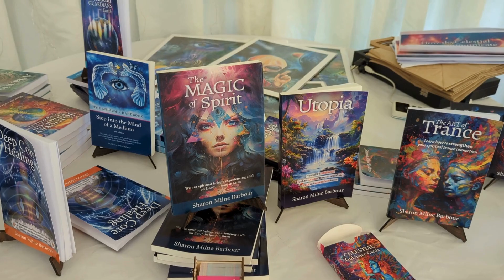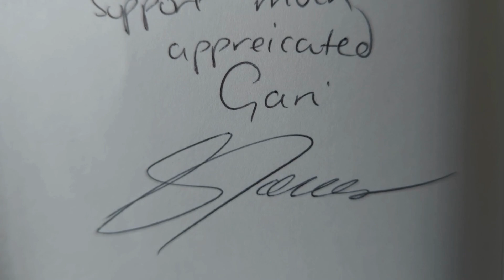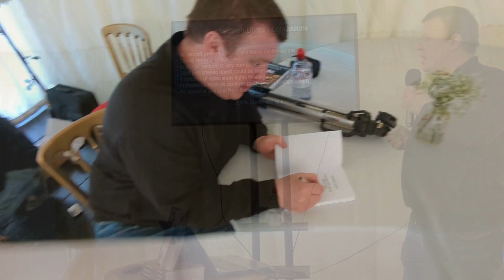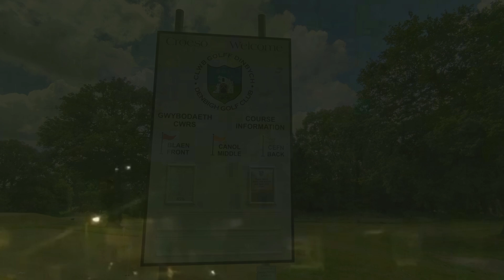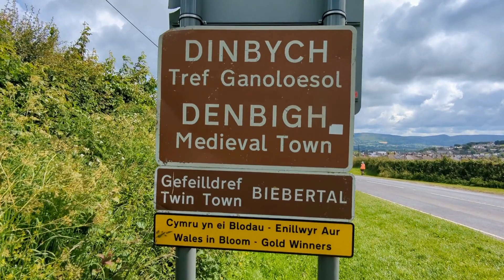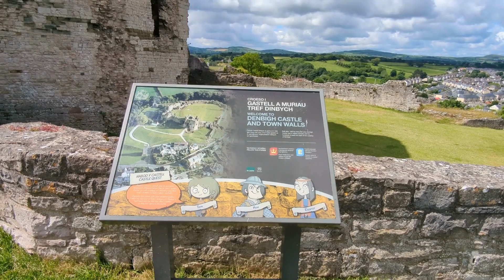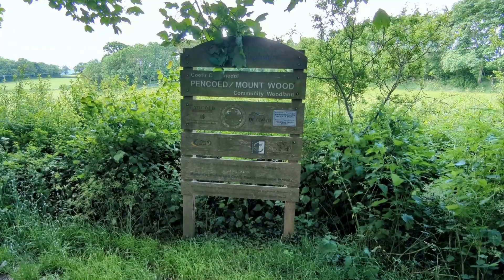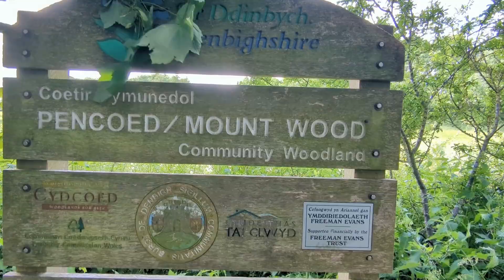Season Three - Episode Fourteen - Denbigh Lights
Join us on a S'Magical Journey as we ride our broomsticks to the mystical Wales UFO and Paranormal Conference at the enchanting West Usk Lighthouse. There, under the moon’s glow, we’ll dare to explore the unexplained.
At this mini-festival of wonder, we gathered with fellow seekers to discuss extraterrestrial encounters, ancient mysteries and the veil between realms.
Who knows what cosmic truths await us??

Brace yourselves for an encounter with inexplicable luminous phenomena. We unravel the enigma of those ghostly Denbigh lights dancing over Denbigh, Wales.
Are they earthly or otherworldly?
If you liked our episode on Caz Clarke and the Pentyrch incident, you'll be sure to enjoy this one too!

Grab your broomsticks, take to the skies and keep your eye out for occupants of interplanetary craft!

*We appear to have gone back to episode 13 on our title card - we'll blame Doctor Who and his Tardis!*

Have a spooky suggestion for our next episode? We'd love to hear from you! Share with us your haunting recommendations!

Join us on X (formerly Twitter), TikTok, Facebook, and Reddit – search for Travels By Broomstick. ⁠⁠⁠⁠⁠